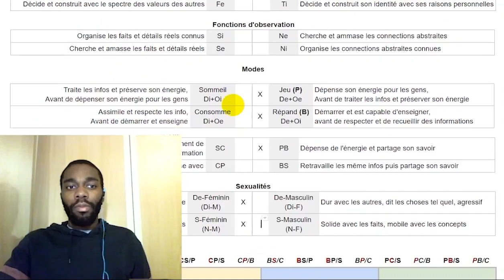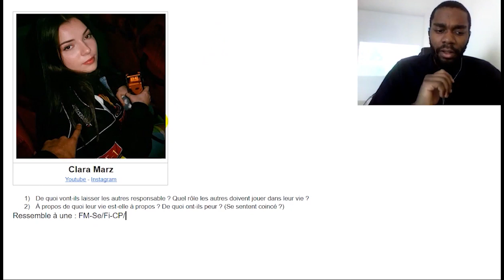Fe : Trop d'expressions faciales, trop de gens impliqués mais logique personnelle (MBTI Efficace)